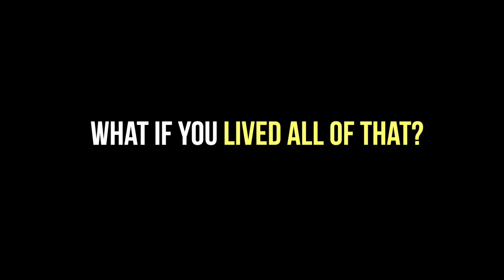Coach's Plan: The Personal Productivity System That Changed My Life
In about 1 hour, for the cost of a cup of coffee, you can consume this book and learn the productivity and habit change system poised to revolutionize people's lives. The return on investment is ridiculously clear.

Audiobook | Paperback | eBook

About Coach's Plan:

Most humans are, well, human. Their productivity ebbs and flows with the tides of their motivation levels. Their ability to implement and stick with personal habit change is as variable as their shifting moods. They frequently fall victim to the villain we know as procrastination. But most humans haven’t implemented Coach’s Plan.

In this short manual, Mike Kavanagh introduces a simple, powerful system for productivity and personal change that you can read in about an hour and begin using today.

Whatever our personal goals are, there’s no need for struggle or excessive effort. This book offers us a simple solution encompassed by a new mantra: Trust Coach’s Plan.